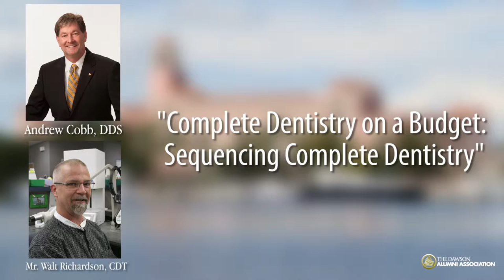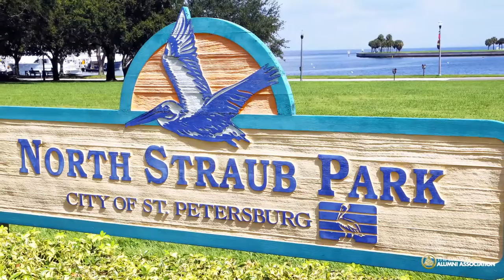Your Invitation to the 2015 Dawson Alumni Retreat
The Dawson Alumni Retreat is more than just hearing lectures: it's about connecting with like-minded dentists who are all interested in continuing their education. With such speakers as Dr. Peter Dawson, Dr. Andrew Cobb and Dr. John Svirsky, covering numerous topics relating to dentistry, it is a can't-miss opportunity for anyway interested in learning more about the dental field. Join us in St. Petersburg, Florida, for the Dawson Alumni Retreat. While the 2015 Retreat has already passed, you can sign up to attend the 2016 Retreat in March. To find out more or sign up,